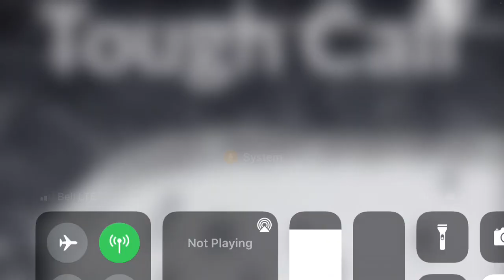Garland hit on Zadina IS a penalty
Conor Garland’s hit on Filip Zadina has the world arguing about reverse hits again. To me “reverse hits” don’t exist.